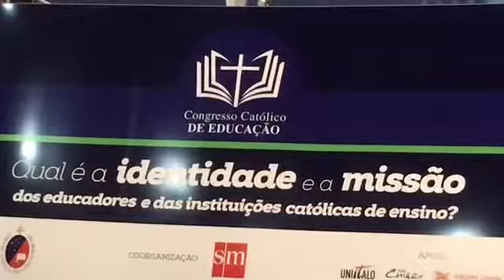Congresso Católico de Educação da Arquidiocese de São Paulo 06/05/2017